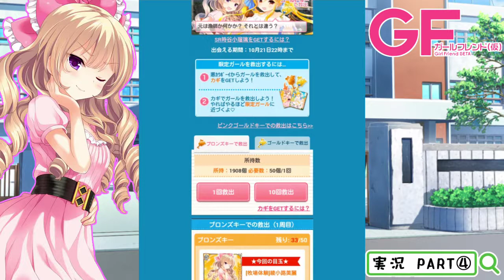【ガールフレンド（仮）】 モバイル彼女作ります。PART④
豆乳飲んで大きくなろう（提案）
今回はイベント（既に終了）を行っていきます！
いつもコメント有難うございます。撮り貯めしているので、コメントの反映に時間がかかっています。ご了承お願いします。

Youtubeとは別の動画を更新中！
【ニコニコ動画でのマルガミ】

【ブログ】GAMEやらガジェットやら色々です

動画内でのBGMは下の物を使用しています。

－自己紹介－
初めまして『マルガミ』と申します。普段はニコニコ動画にて「実況動画」や「Google翻訳に歌わせてみた動画」、「生放送」などを行っております。こちらのチャンネルでは主に「レビュー動画」や「料理動画」などを行っています。若輩者ですが少しでも皆様に楽しんで頂ければ幸いです(｡･ｗ･｡ )